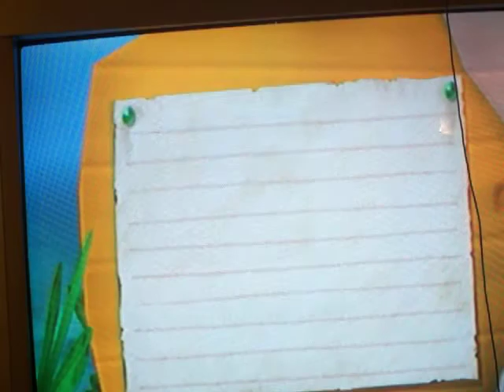Let's Play Pokepark Wii Recycling for friends =)... and the Environment =(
Pikachu gets more friends, flies, builds bridges, surf, and recycles. man that electric mouse is doing everything!